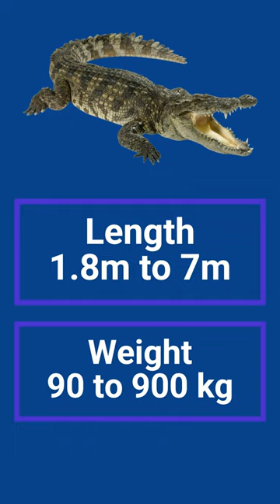Crocodile vs Alligator: A Size Comparison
In this YouTube short, we explore the differences in size between two of the world's most feared predators, the crocodile and the alligator. We compare their length, weight, and other physical characteristics to gain a better understanding of these remarkable animals.

Difference Between Crocodiles and Alligators | Comparison of Crocodiles and Alligators in the wild